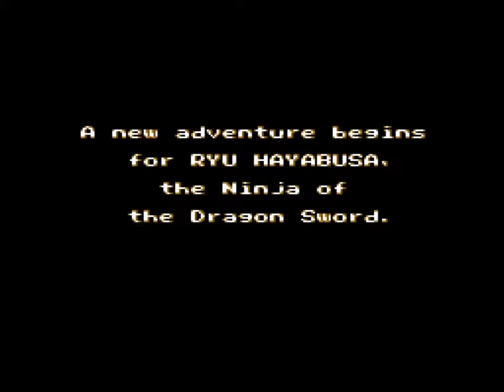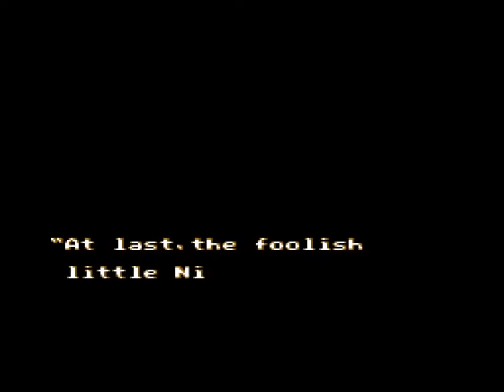Ninja Gaiden II The Dark Sword of Chaos SNES Playthrough NintendoComplete